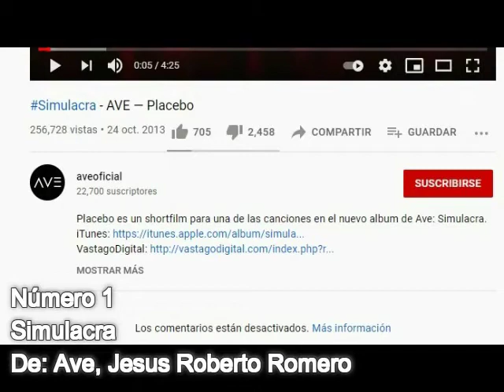Los 7 vídeos musicales mas polémicos de la música cristiana